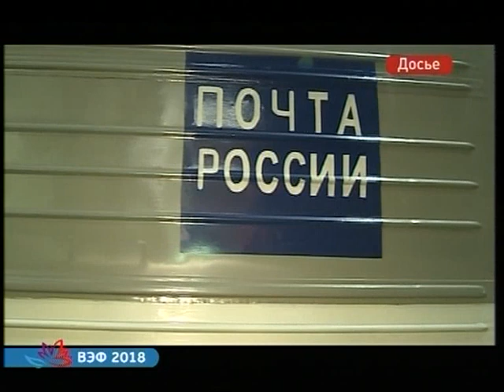Почта России отремонтирует свои отделения в Приморье